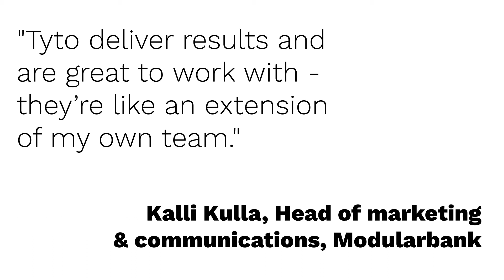Launching the next-gen core banking platform from Estonia | Modularbank PR case study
114 articles secured with a readership of over 172 million and an average domain authority of 55. These are the PR results by Tyto for Estonian fintech startup, Modularbank, now rebranded as Tuum.

Pan-European highlights included articles by Finance Forward, WirtschaftsWoche, Frankfurter Allgemeine Zeitung and The Banker.

Tyto. A European PR agency focussed on the colliding worlds of technology, science and innovation. Solving business challenges through the power of communication.